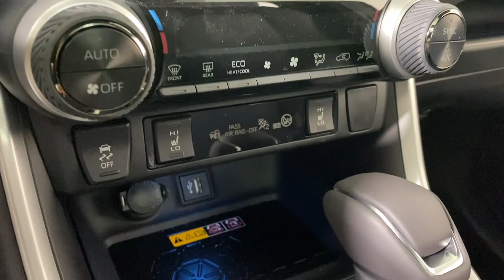2023 Toyota RAV4 Hybrid Easton, Allentown, Bethlehem, Phillipsburg and Stroudsburg PA T58223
02qy New 2023 Toyota RAV4 Hybrid XSE available in Easton, Pennsylvania at Koch Toyota. Servicing the Allentown, Bethlehem, Phillipsburg and Stroudsburg PA area.

Koch Toyota
3816 Hecktown Rd

02qy 2023 Toyota RAV4 Hybrid XSE AWD eCVT 2.5L 4-Cylinder 2.5L 4-Cylinder.brbr41/38 City/Highway MPG
Axle Ratio: TBD,Wheels: 18 x 7.0J Black-Painted Aluminum Alloy,Heated Front Seats,SofTex Seat Trim,Radio: AM/FM/XM Audio System,4-Wheel Disc Brakes,6 Speakers,Air Conditioning,Electronic Stability Control,Front Bucket Seats,Front Center Armrest,Leather Shift Knob,Power Liftgate,Spoiler,ABS brakes,Alloy wheels,Automatic temperature control,Brake assist,Bumpers: body-color,Delay-off headlights,Driver door bin,Driver vanity mirror,Dual front impact airbags,Dual front side impact airbags,Four wheel independent suspension,Front anti-roll bar,Front dual zone A/C,Front reading lights,Fully automatic headlights,Garage door transmitter: HomeLink,Heated door mirrors,Heated front seats,Illuminated entry,Knee airbag,Low tire pressure warning,Occupant sensing airbag,Outside temperature display,Overhead airbag,Overhead console,Panic alarm,Passenger door bin,Passenger vanity mirror,Power door mirrors,Power driver seat,Power moonroof,Power steering,Power windows,Radio data system,Rear anti-roll bar,Rear seat center armrest,Rear window defroster,Rear window wiper,Remote keyless entry,Roof rack: rails only,Security system,Speed control,Speed-sensing steering,Split folding rear seat,Steering wheel mounted audio controls,Telescoping steering wheel,Tilt steering wheel,Traction control,Trip computer,Turn signal indicator mirrors,Variably intermittent wipers,Front beverage holders,Auto-dimming Rear-View mirror,Lane Departure Warning System,AM/FM radio: SiriusXM,Auto High-beam Headlights,Emergency communication system: Safety Connect (1-year trial)